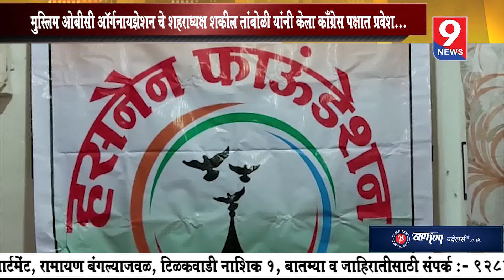9 news : मुस्लिम ओबीसी ऑर्गनायझेशन चे शहराध्यक्ष शकील तांबोळी यांनी केला काँग्रेस पक्षात प्रवेश.